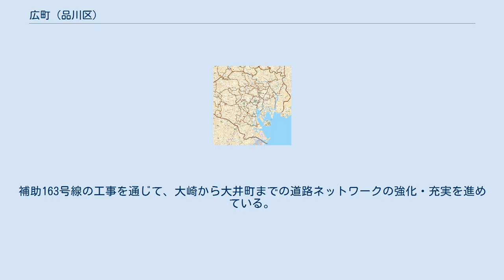広町 (品川区)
日本 」 東京都 」 品川区 」 広町 (品川区) 広町（ひろまち）は、東京都品川区の町名。
現行行政地名は広町一丁目および二丁目。
 品川区の地理的中央部に位置する。
北で大崎、北東で目黒川を境に北品川、東で南品川、南東で東大井、南で大井、南西で二葉、西で西品川と接する。
東京総合車両センターと工場が目立っており、間を埋めるように住宅が並ぶ。
丁目界は線路（車両センターへの線路）を境に北部は一丁目、南部は二丁目に区分している。
周囲の町丁との間もほぼ線路が境界となっている。
北東には目黒川が流れる。
 JR東日本広町アパート6棟の取り壊しにより、大規模開発が進行中の地域である。
 2021年（令和3年）4月1日現在の世帯数と人口は以下の通りである。
 南部は京浜東北線・東急大井町線・東京臨海高速鉄道りんかい線大井町駅と接しているが、実際は大井と東大井に位置している。
北部の最寄り駅は大崎駅、南西の一部地域では東急大井町線下神明駅が最寄。
境界付近に大通りがあるほか、道路が脇を通る。
補助163号線の工事を通じて、大崎から大井町までの道路ネットワークの強化・充実を進めている。
 近隣の駅は以下。